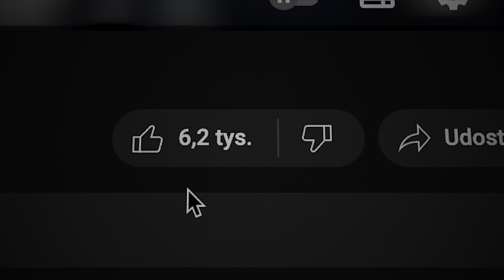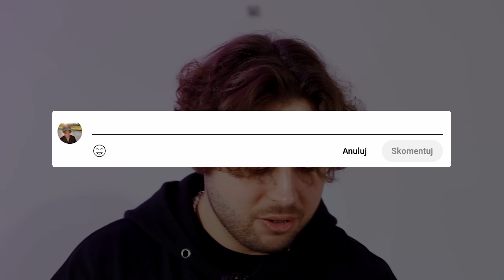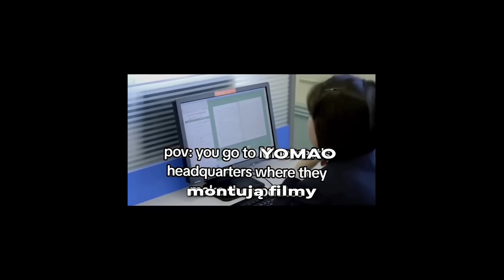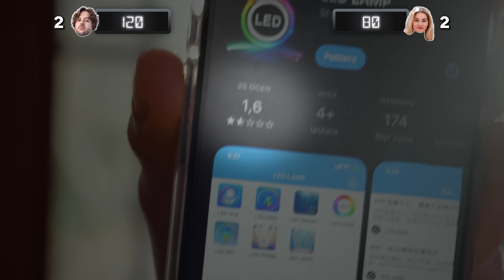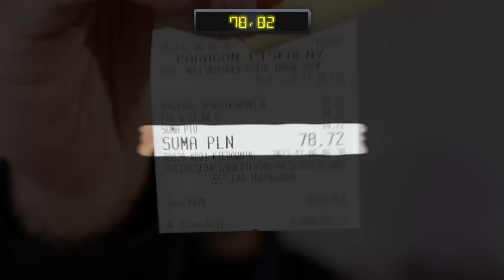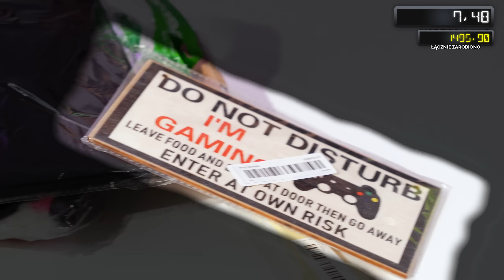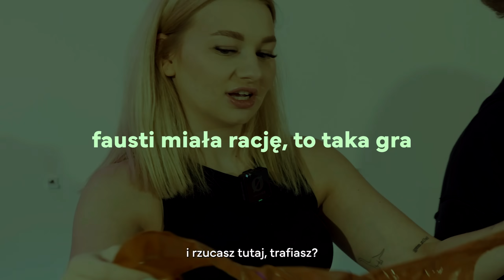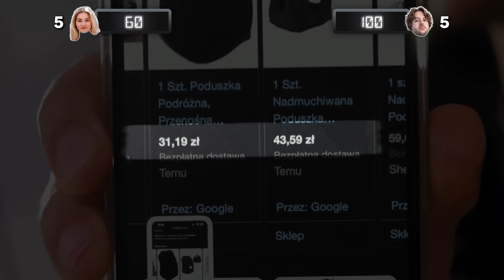OTWIERAMY ZWRÓCONE PACZKI z CHIN z FAUSTI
Zamówiłem Zwrócone Palety / Paczki z Amazon oraz TEMU wraz z Fausti z GenZie
Subuj dla @faustynaf
Zobacz też film na kanale Fausti w którym również otwieraliśmy zaginione i zwrócone paczki